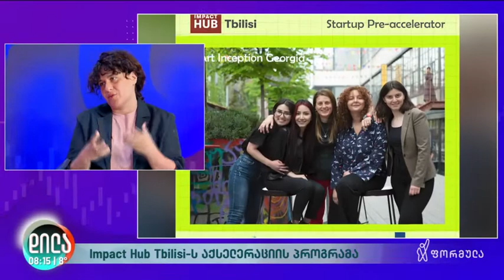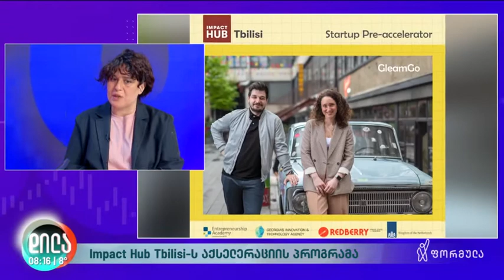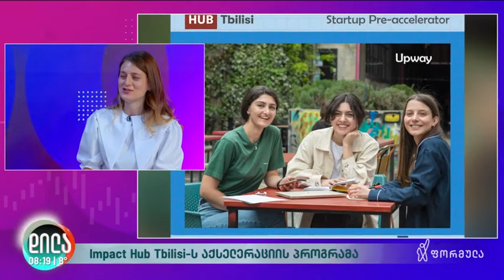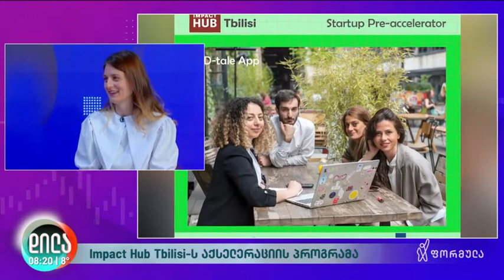Impact Hub Tbilisi-ს სტარტაპ პრე-აქსელერატორი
Impact Hub Tbilisi-ის ინიციატივითა და ორგანიზებით მიმდინარეობს სტარტაპ პრე-აქსელერაციის პროგრამა, რომელიც მიზნად ისახავს ადგილობრივი ტექნოლოგიური სტარტაპების განვითარებას და მათთვის ინვესტიციის მოზიდვის შესაძლებლობის გაზრდას. შესარჩევ კონკურსში მონაწილეობა მიიღო 60-მდე სტარტაპმა და განაცხადებისა და გასაუბრებების საფუძველზე შეირჩა 20 საუკეთესო გუნდი, რომელიც 2 თვის განმავლობაში აქტიურად იმუშავებს საკუთარი სტარტაპის განვითარებაზე.